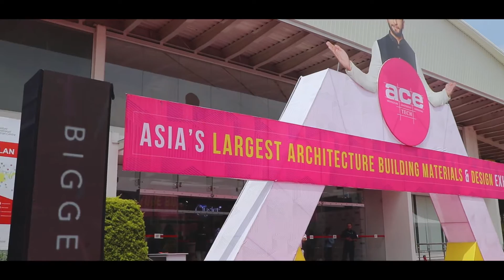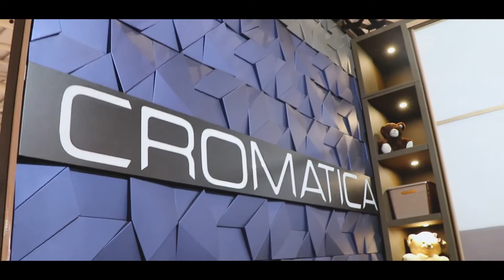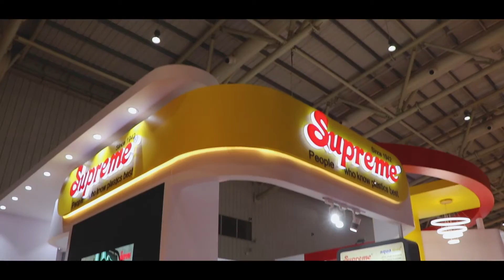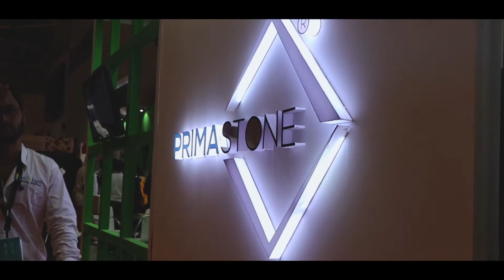ACE TECH's Asia's largest Architecture, Building material and Design Exhibition | BIEC OCT 2022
More and more exhibitors of the show will exhibit their most recent products and services such as Architecture services, Construction services, Building Services, City Planning, Construction Material, Civil Engineering, Construction Industry, Construction Site Management, Housing Estate Management, Interior Design, Landscape Planning, Office Organization, Management, Planning of Building Structures, Project Control and Project Development.

Ranjith Preran
Anchor on Screen.
Srinidhi iyer:
Camera & editing.